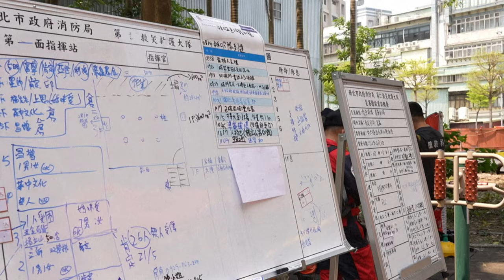Terremoto deixa nove mortos e 800 feridos em Taiwan | AFP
Um forte terremoto deixou pelo menos nove mortos e cerca de 800 feridos em Taiwan. O fenômeno é o mais forte registrado no território em 25 anos.